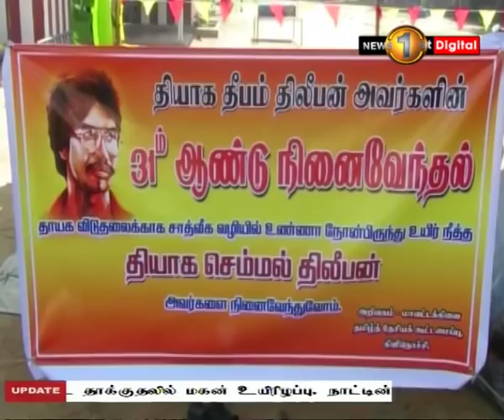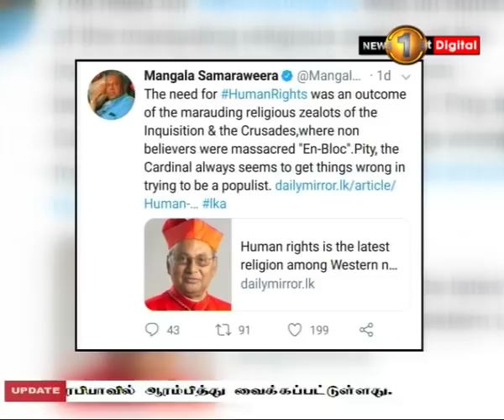News 1st: Prime Time Tamil News - 8 PM | (26-09-2018)